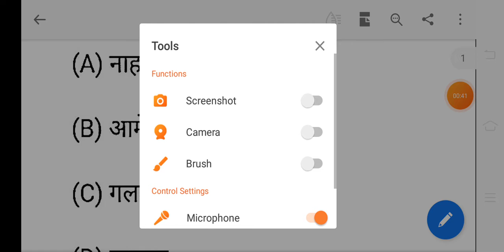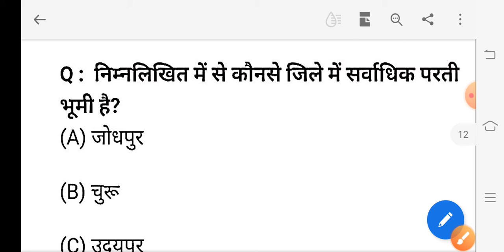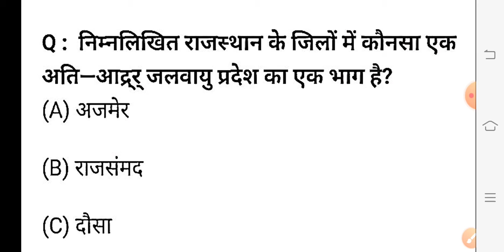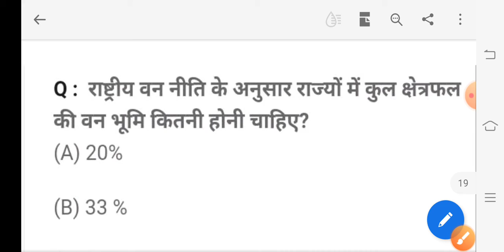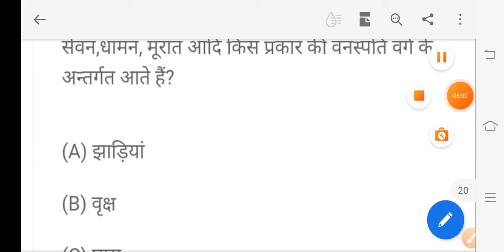BSTC PTET 2020 Important question for exam|राजस्थान का भूगोल 20 very important question for exam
Bstc 2020
Ptet 2020
Bstc 2020 important question for exam
Ptet 2020 important question for exam
Bstc rajasthan geography questions
Ptet rajasthan geography question
Bstc rajasthan bhugol ke prashn
Ptet rajasthan bhugol ke prashn
 Bstc rajasthan geography, ptet rajasthan geography, rajasthan geography question